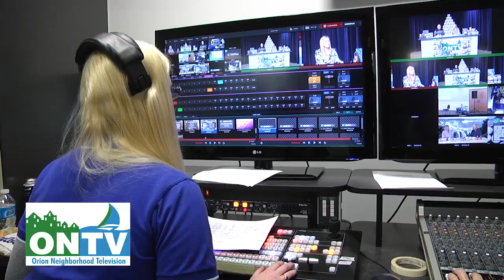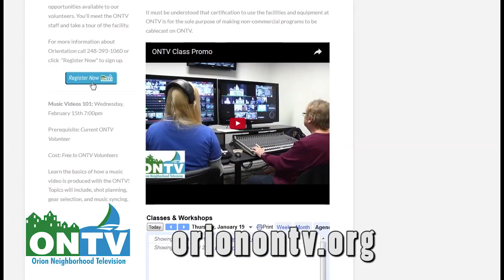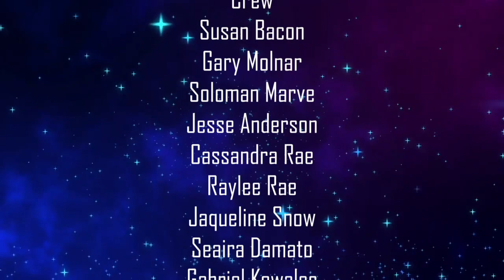Lake Orion Trivia Night (7/10/23)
Members of ONTV's video production class produced this episode of Lake Orion Trivia Night as their final project.